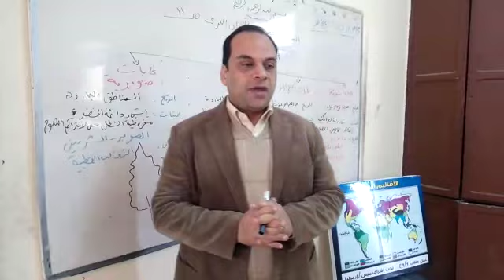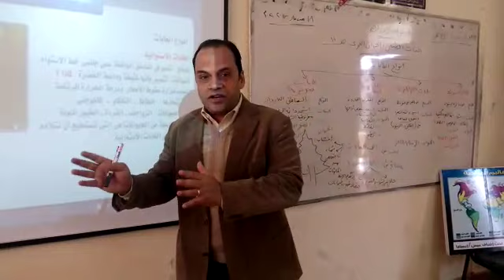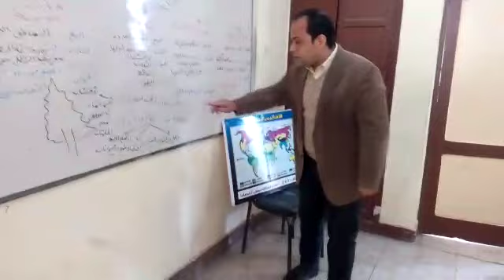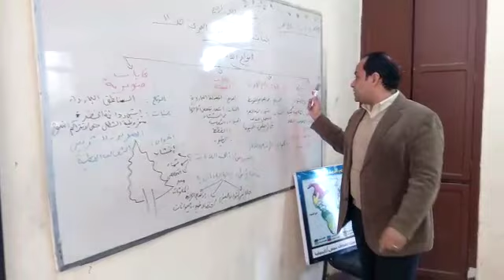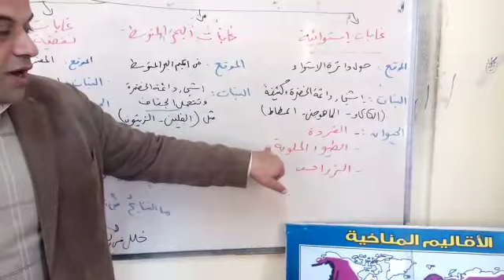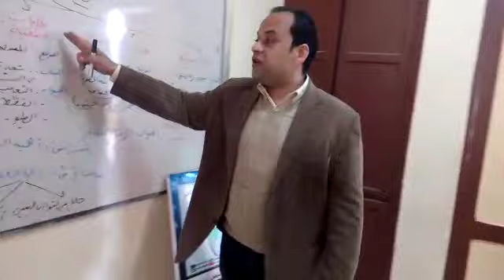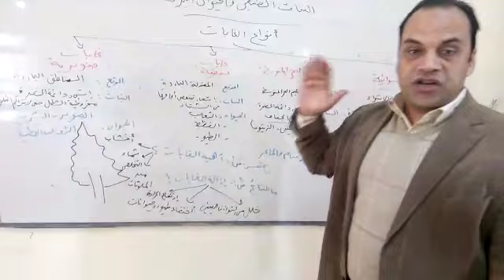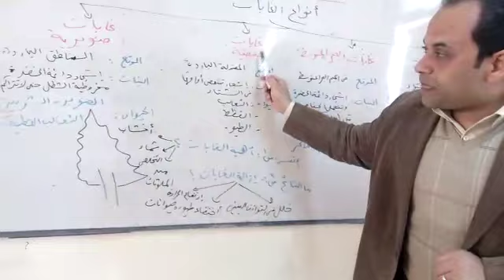النبات الطبيعي جغرافيا الصف الأول الإعدادي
استاذ/ احمد على سراى القبة الاعدادى بنات
 إدارة الزيتون التعليمية